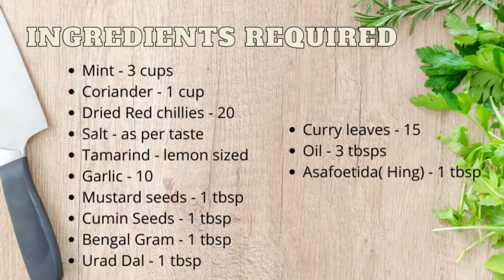How to Make Pudina Chutney| Pudina Pachadi| Recipe|Mint Chutney | Tasty & Healthy Pudina Chutney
Hi friends,
Try this simple, easy and healthy recipe of pudina chutney. Do not forget to click on the bell icon.